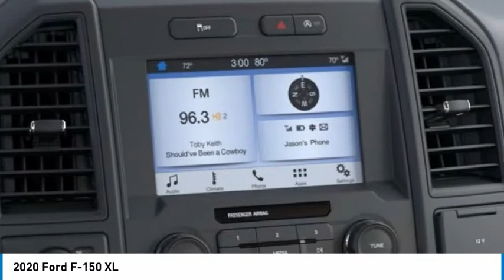2020 Ford F-150 22452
2020 Ford F-150 XL

Tri-County Ford
4032 COMMERCE PKWY

2020 F-150 XL 4WD.